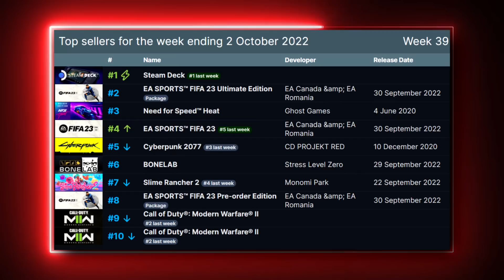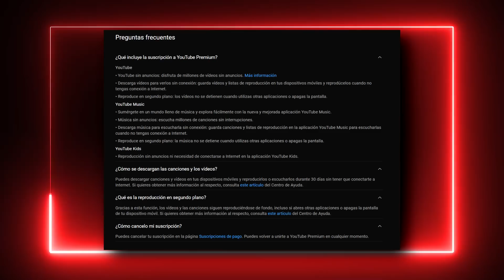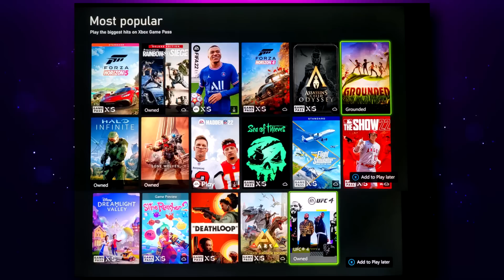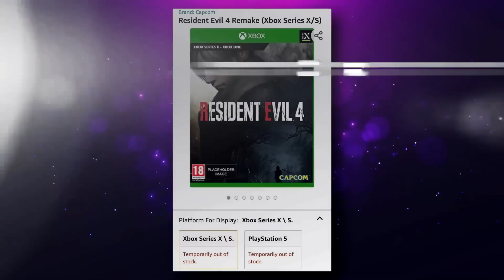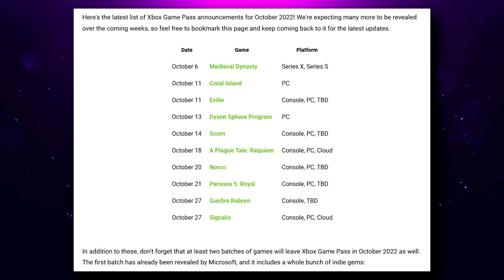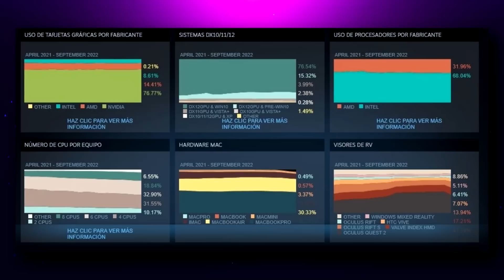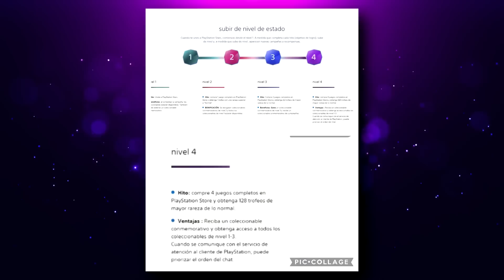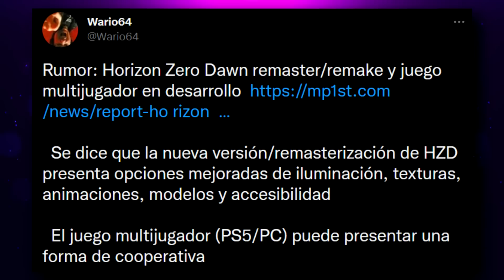PS5 ES LA NUEVA MACDONALD'S | ALGO POSITIVO PARA USUARIOS DE PS | GAME PASS SE LA SACA EN OCTUBRE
00:00 | Intro
00:19 | Top sellers for the week ending 2 October 2022
01:03 | La polemica de YouTube con los 4k
03:24 | TRAILER Caona
04:16 | Lo más popular de Game Pass
06:13 | Crystal Dynamics pregunta por Legacy of Kain
06:58 | Need for Speed ​​Unbound
07:39 | RESIDENT EVIL 4: REMAKE
09:23 | Game Pass se la saca en octubre
10:10 | Ouya • OnLive • Stadia
10:42 | El PC promedio del jugador de Steam
12:51 | Los puntos de PlayStation Stars se pueden canjear por crédito en PlayStation Store
15:18 | Horizon Zero Dawn remaster/remake